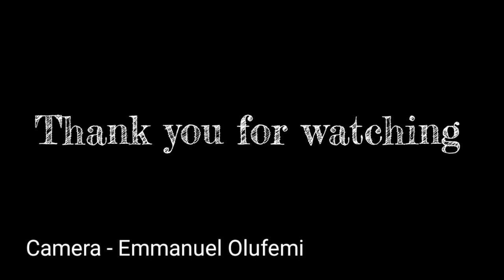//omoJesus skit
Do you know what's trending?
 Not sure you do🤔